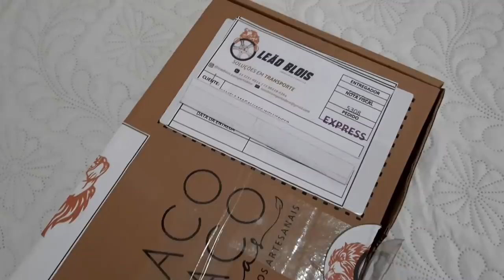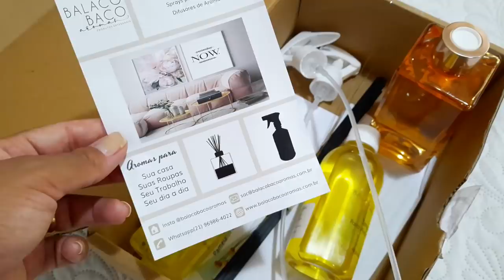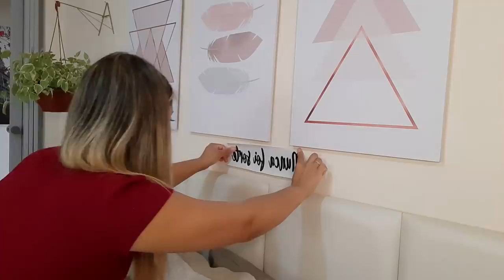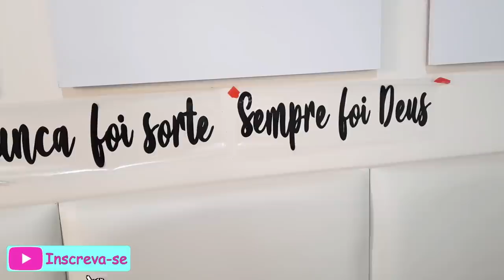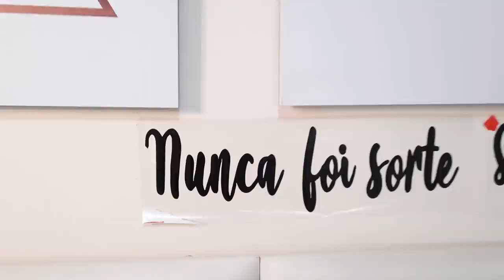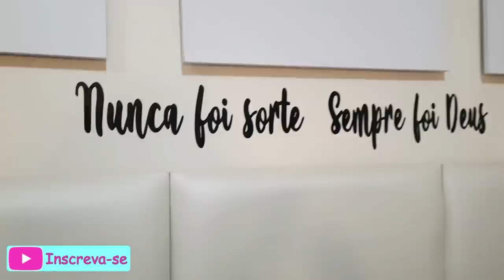DECORAÇÃO DO QUARTO I NOVA IDEIA SIMPLES E BARATO I RECEBIDO DO MÊS I PARTE ➊ I Pâmela Magalhães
Hoje eu trago uma ideia simples e barata para dar aconchego e deixar seu cantinho fofo e decorado.

✉ Contato Pâmela Magalhães​:
(Parcerias/Anúncios/negócios)